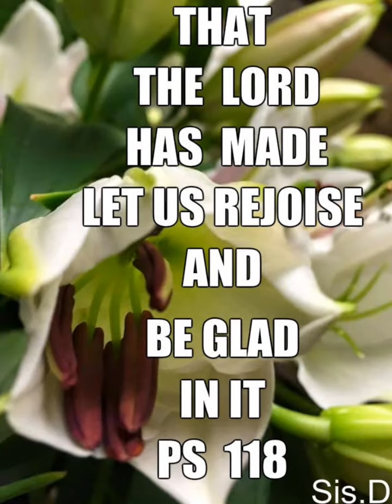This Is The Day